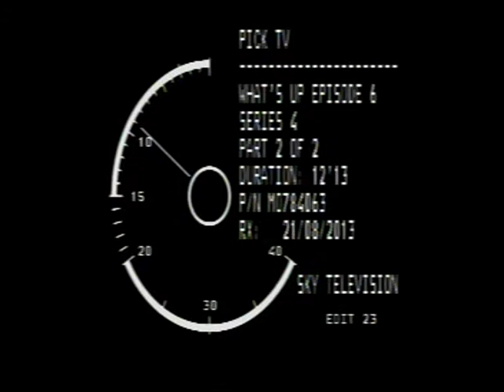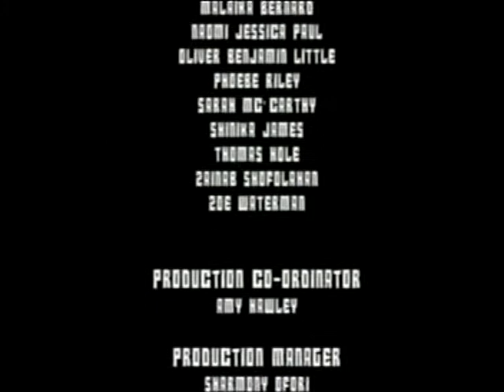What's Up Series 4 - Episode 6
This episode has a taste of everything. A bit of great talent with Kyra and Professor Green. A bit of current affairs, some comic relif with Reginald D Hunter, and Hip Hop Karaoke. We close out the series with Scroobius Pip and some insightful words. Until next series! Stay updated through our twitter @whatsupyouth during the series hiatus.